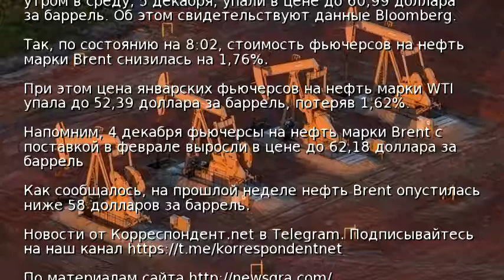Цена нефти Brent упала ниже $61 за баррель